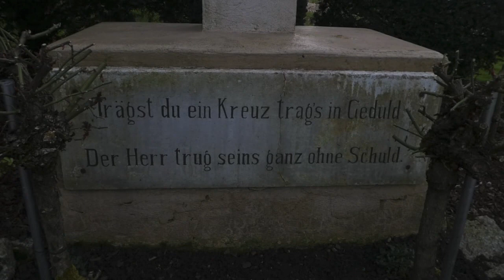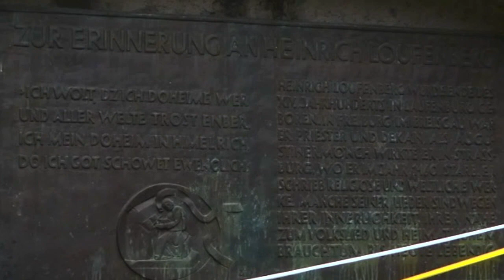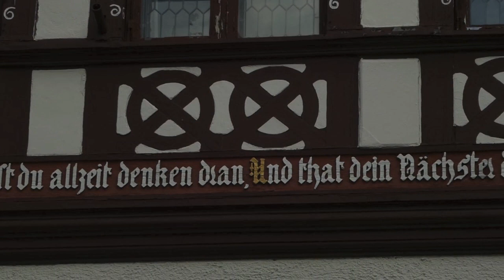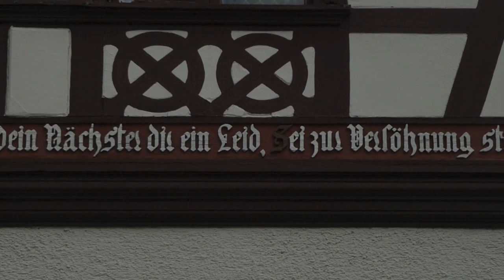Bärchlauchgang (Osterleise) über den Schinberg 2024 von Ittenthal nach Laufenburg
In der Osterwoche  2024 begab ich mich, wie jedes Jahr, auf einen Bärlauchgang über den Schinberg (bedeutet im keltischen "Sonnenberg").
Vom kleinen versteckten Dörflein Ittenthal geht es steil hinauf zum Schinberg (718m). Er ist der Königsberg des Bärlauch. Jetzt zur Osterzeit ist alles üppig  im seidigen Grün ausgekleidet und der Berg präsentiert sich in seiner majestätischen Würde. Auch die Alpen zeigen sich heute prächtig. Vom Gipfel kann man den ganzen Schwarzwald bis hinüber zu den Vogesen im Elsass sehen. Am Wegesrand sind Teppiche von  Anemomen, einzelne süsse Veilchen, Leberblümchen, Schlüsselblumen, u.a. zu bestaunen.
Es sind gut an die 2.5 h Gehzeit (nur für geübte Wanderer zu empfehlen) bis Laufenburg am Rhein. Sulzerberg strahlt mit Weißdornbüschen und einem Kreuz. Dann geht es vorbei am Kaisterberg, einem Pferdeberg. Auf einer langen Ebene im Wald erreicht man einen Forstplatz mit Hütte und Brunnen, bevor es über den Laufenberg hinunter ins schöne Laufenburg geht, wo jetzt zur Osterzeit alle Brunnen schön geschmückt sind. Passend zum Film die Klänge von Epinette (7saitig) und Bronzharfe.
Die Musik ist von Roland Kroell (Epinette des vosges und Gesang) und Christoph Pampuch (Irische Bronze Harfe - "Limericks Fall-wild geese")
Der Text: "Altkeltisch" und "Belchisch", der Geheimsprache, die Johann Peter Hebel um 1800 für seine engsten Freunde entwickelt hat. Es war als Verehrung des Schwarzwälder Belchens gedacht. Auch einem Sonnenberg, wie der Schinberg...
"Frohe Ostern" 2024 möchten wir allen zurufen...